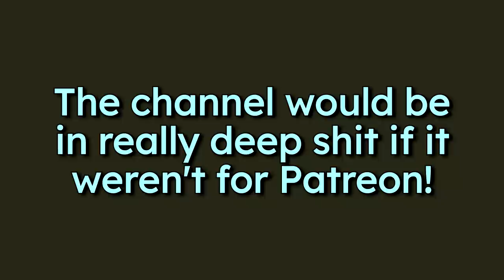Things To Do With The Fuel Exploit - Kerbal Space Program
Version in video: 1.9.1